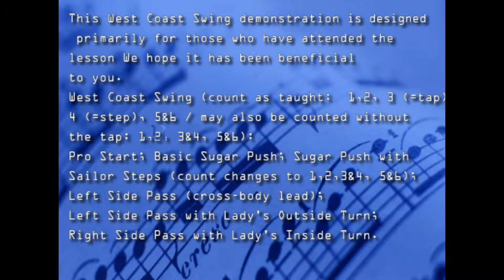West Coast Swing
West Coast Swing, taught at Gilley's by Darrell & Laurie Fuller. 12-6-11